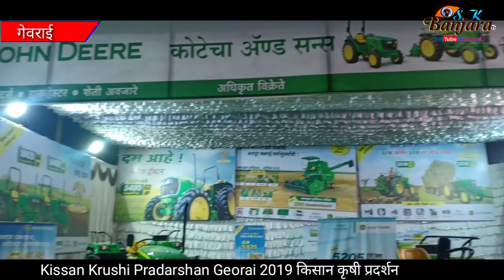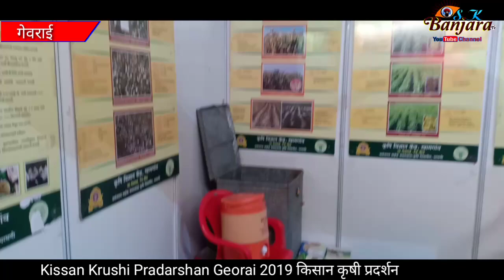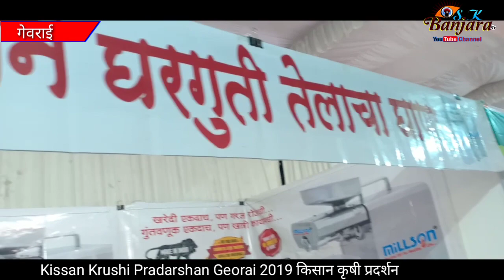Kissan Krushi Pradarshan Georai 2019 किसान कृषी प्रदर्शन गेवराई,So Banjara Tv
सबस्क्राईब_करुन_घंटीच_बटन_दाबा_अशीच_बंजारा विडियो _पाहण्यासाठी